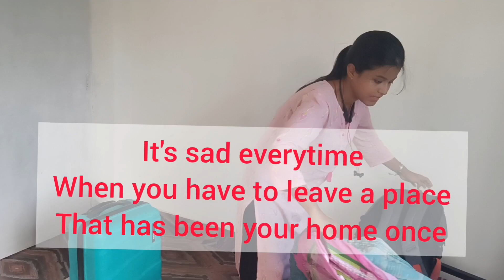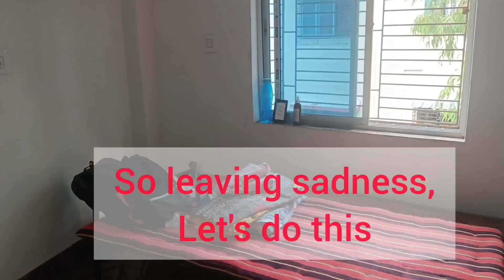I left my room.ঘর ছেড়ে দিলাম।Room shifting.Life of a single working woman.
I left my room.ঘর ছেড়ে দিলাম। So many things in a day.  একদিনে এত কিছু! Room shifting again. . Life of a single working woman.